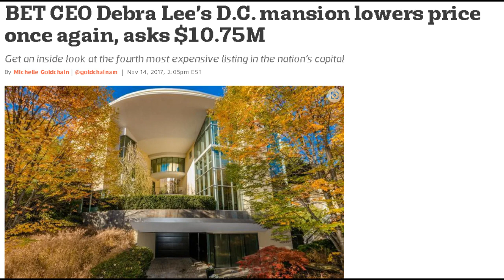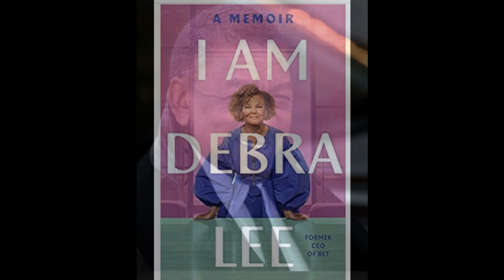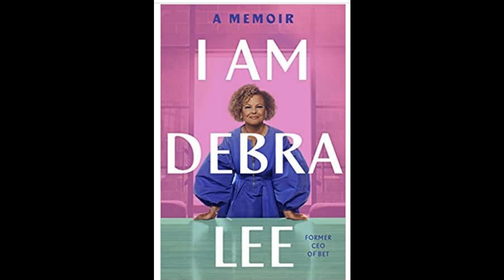Did ex BET exec sex life lead to a new book about her career?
Debra Lee wrote a book her life and her career